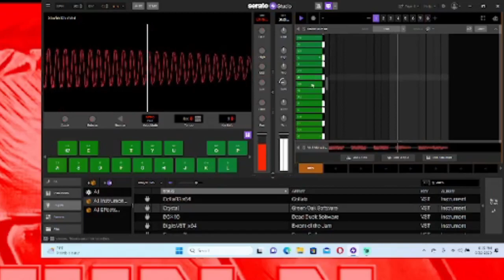Beatcookin N Cleveland Ep 124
Season 2 of Beatcookin N Cleveland Ep 124 Never A Dull Moment.

Beatcookin N Cleveland: The New Hip Hop Music Production Show and Podcast
Beatcookin N Cleveland, a new YouTube show and podcast hosted by DJ Clean 216, showcases
the art and science of hip-hop music production while providing valuable insights, techniques,
and inspiration for aspiring producers and songwriters.
Hip-hop has been one of the most dominant music genres of the time, and its evolution has
brought some of the most incredible artists, songs, and beats. The making of beats and lyrics is
a crucial element in the production of hip-hop music. This is why Beatcookin N Cleveland, a
YouTube show and podcast hosted by DJ Clean 216, is showcasing the art and science behind
the music.

Started in 2023, Beatcookin N Cleveland is a hip-hop music production show and podcast that
displays the skills of independent artist DJ Clean 216. The show is geared towards beats, beatmaking, and hip-hop producers interested in beat-making and a myriad of beat-making topics.
The show features DJ Clean 216, a talented hip-hop music producer who demonstrates how to
make beats, write rap lyrics, and produce music. Occasionally, DJ Clean 216 will link up and
Livestream with guests, hip-hop music producers, DJs, writers, and vloggers of the culture for
in-depth interviews.

Since its inception in January 2023, Beatcookin N Cleveland has produced approximately 70
episodes in just its first season on YouTube. The show has become an experienced staple of
how to make hip-hop beats, how to write rap lyrics, and how to be a hip-hop music producer.
With its high-quality production and engaging content, Beatcookin N Cleveland has garnered a
loyal fan base and has become a go-to source for all things Hip Hop music production.

The show is an excellent resource for aspiring producers and songwriters who want to learn the
intricacies of beat-making and lyric writing. DJ Clean 216 provides valuable insights into the
production process, including techniques, equipment, software, and sample libraries. He also
shares his own experiences and challenges in the industry, providing inspiration and motivation
for his audience.

Beatcookin N Cleveland is a beat-making/lyric-making content creation show on YouTube, in
the vein of Curtiss King TV, Ave Mcree, Bolo Da Producer, and SumnSumnSumnHTK. These
shows are dedicated to providing content and resources for the hip-hop music production
community. Beatcookin N Cleveland is a valuable addition to this community, and DJ Clean 216
is a respected figure in the industry.

In conclusion, Beatcookin N Cleveland is a must-watch show for anyone interested in Hip Hop
music production. With its engaging content, high-quality production, and in-depth interviews,
Beatcookin N Cleveland is set to become a staple of the hip-hop music production community.

Business Name: Beatcookin N Cleveland
Contact Name: James Poindexter

DJ Clean 216 original music .

Free promotional DJ mixtape .

 Beatcookin N Cleveland is a beatmaking show starring Cleveland beatmaker,
DJ, songwriter, music producer, music engineer and podcaster DJ Clean 216.
DJ Clean makes beats. hip hop beats / trap beats / hous#e beats / drill beats
on the fly each episode. He also incorporates information and interviews
music producers may be interested in.
   Beatcookin N Cleveland is the Best Cooking In Cleveland .